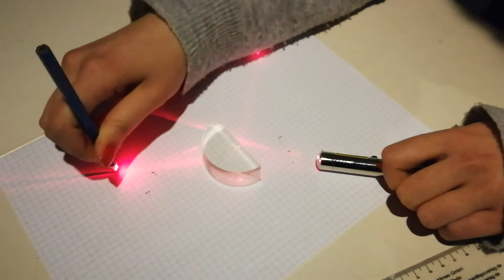AP Physics 2 April 15 Video 2 Snell's Law Lab